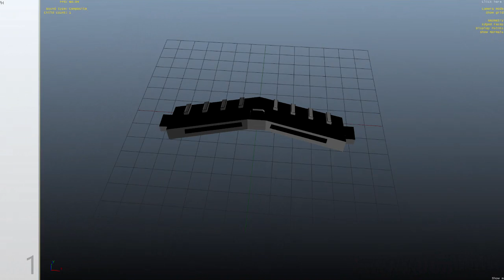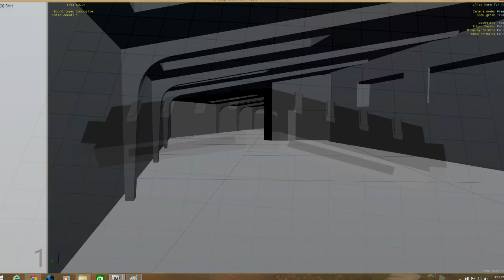NOUVEAU DLC A VENIR ( HIGH LIFE PARTIE 2 ) ! - GTA 5 ONLINE